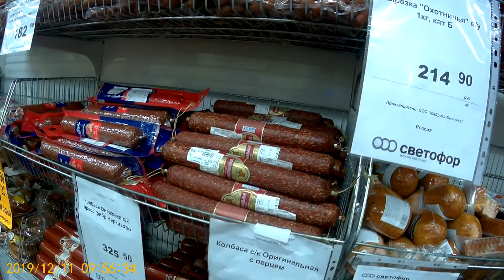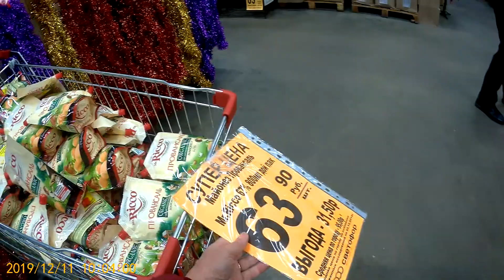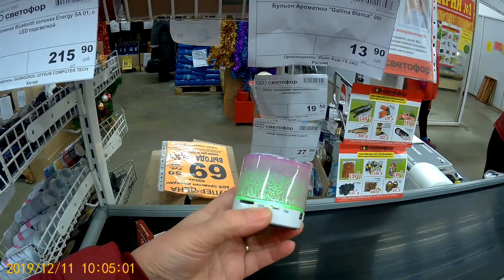СВЕТОФОР 2019! ДЛЯ ВСЕЙ СЕМЬИ! К НОВОГОДНЕМУ СТОЛУ!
Приветствую вас друзья мои и гости канала! Смотрите мои ТАРО - ПРОГНОЗЫ! Запись и консультации по тел.89033209573. Антонина.